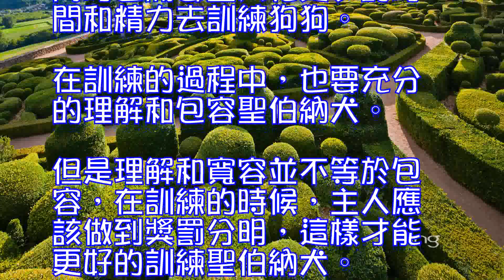訓練聖伯納犬的拒食訓練方法,聖伯納犬亂咬東西怎麼辦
聖伯納犬亂咬東西怎麼辦？如何制止？
 聖伯納犬有著巨大的撕咬能力，如果它從小養成了亂咬東西的習慣，那麼這可不是一個好事情。
   家長損失財物不說，愛亂咬的聖伯納還可能將整個家都弄得混亂不堪，每天都像是剛剛結束的“二戰”一樣，需要你再次整理打掃。如果聖伯納犬有亂咬東西的習慣，一定要想辦法及時的制止它。
 首先，要想聖伯納不養成亂咬東西的習慣，那麼在它幼小的時候就要進行嚴格的訓練。不要讓它隨便啃咬鞋子、床單等物件。每次發現都要第一時間制止，而且要進行嚴厲的批評教育。從實際的生活訓練中教導聖伯納犬亂咬東西是不對的，迫使它不要養成這種惡習。
 其次，要想徹底制止聖伯納犬的亂咬行為，還需要限制它在犬舍及運動場裡玩耍。我們可以給它購買一些專門的狗狗玩具，如牛皮制假骨頭、硬球，又或者是毛絨的娃娃，怪叫雞等。幫助聖伯納犬轉移它的註意力，讓它隨時都有東西可以啃咬玩耍，而不要再去胡亂咬其它東西了。
 最後，要做好防止聖伯納犬亂咬東西的行為。家長應該管理好狗狗的日常生活，將那些鞋子、雨傘等都收藏在櫃子裡，不要擺放在聖伯納犬可以抅到的地方。當然，註意將房門關好，不要讓聖伯納犬隨意出入你的房間，防止它啃咬床單，櫃子裡的異物。
 訓練聖伯納犬的拒食訓練方法
 聖伯納犬是體型較大的狗狗，而且這種寵物狗對食物充滿興趣，它們的嘴巴都很饞，看到美食就經受不住誘惑，也會開會控制不住自己的行為，而去搶用美食了。
   訓練聖伯納犬拒食的目的，主要是為了防止誤吃壞人給的東西造成傷害、防止聖伯納犬濫吃無度、防止聖伯納犬為強食物而攻擊人發生意外事故。在訓練狗狗 的時候，一定要保證訓練環境的安靜，避免外界的乾擾。同時馴養者可能還需要邀請一位狗狗不認識的陌生人來訓練狗狗。
 主人先邀請朋友幫忙，喂給聖伯納犬食物，當聖伯納犬要吃的時候，主人采用向後用力拉緊牽引繩的方法制止聖伯納犬欲吃的行為，並對聖伯納犬發出“NO”的口令，告訴它這樣的行為是不對的。當聖伯納犬對陌生人的食物不再感興趣時候並且拒絕的時候，飼養者最好能馬上獎勵聖伯納犬，以鼓勵它做得非常的對。
 聖伯納犬對於美食的不可抗拒性可以說是天生的，要改變這種天生的本能行為，也是非常困難而又艱巨的一件事情。訓練聖伯納犬拒食，可能需要更長的訓練時間，同時訓練中的困難也會很多。因此訓練聖伯納犬拒食，需要主人擁有持之以恒、永不放棄的精神。同時也需要主人花更多的時間和精力去訓練狗狗。在訓練的過程中，也要充分的理解和包容聖伯納犬。但是理解和寬容並不等於包容，在訓練的時候，主人應該做到獎罰分明，這樣才能更好的訓練聖伯納犬。